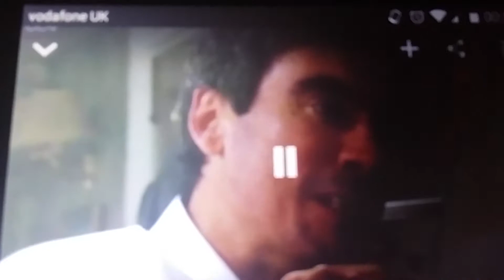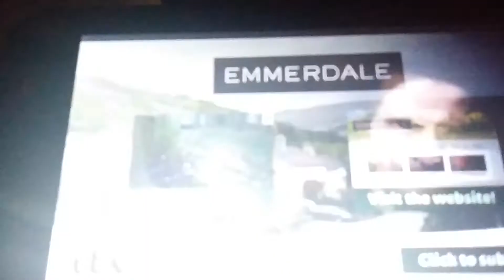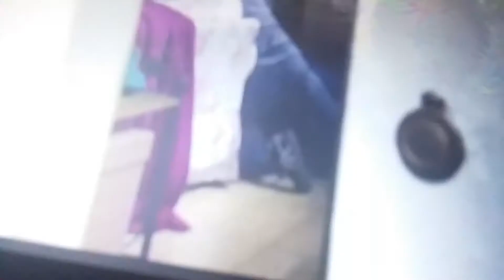Emmerdale punches slaps and fight 2015